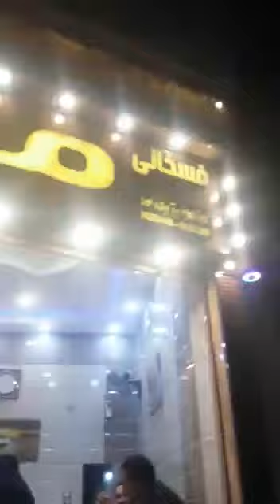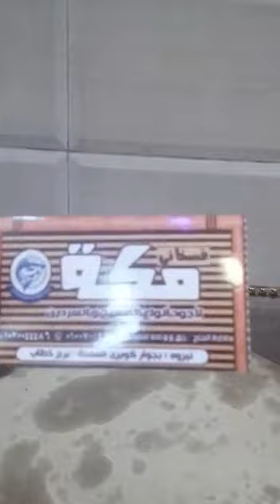من بلد الفسيخ نبروه طريقه تمليح الفسيخ في البيت من أكبر محل فسيخ في نبروه